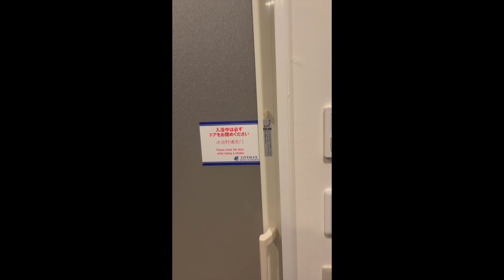ホテルリブマックス赤羽駅前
シングルルーム
面積 11㎡
ベッドサイズ 120×195cm